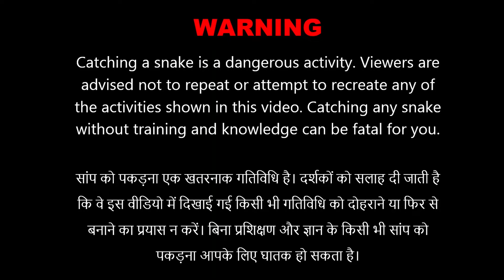S04R047 तंग और मुश्किल जगह से कोबरा सांप का रेस्क्यू Rescued Cobra Snake